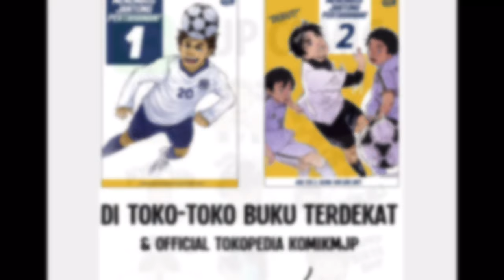MJPWORLD komikmjp & Legends - Bambang Pamungkas Ponaryo Astaman Firman Utina Indonesia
Komik Sepakbola Indonesia
Menembus Jantung Pertahanan!
vol 1 dan Vol 2